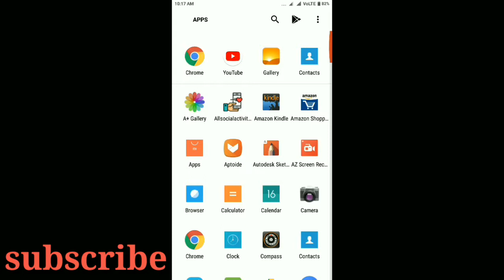Latest technologies gadgets 2018.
cheap and best mic for youtubers,budget microphine for youtubers,best mic for smartphone and dslr,